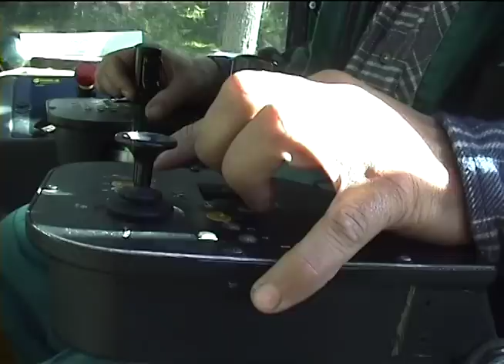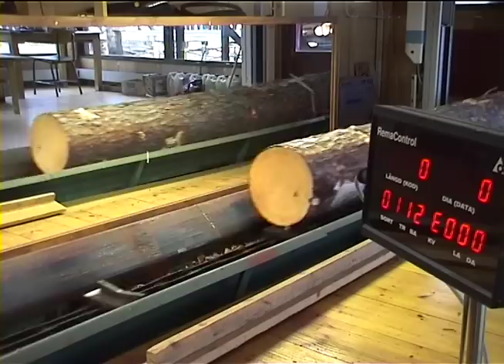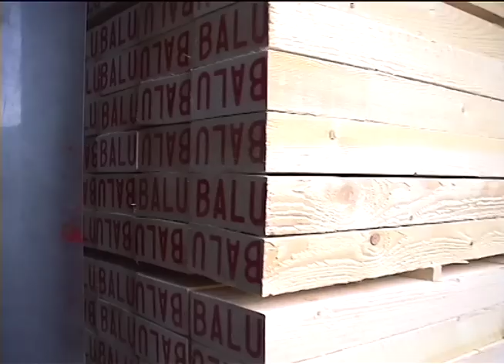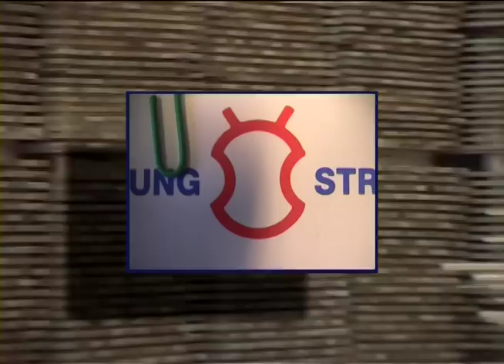Bygden uti världen H2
Balungstrands sågverk från träd till trä.